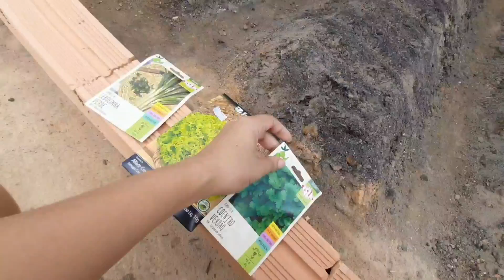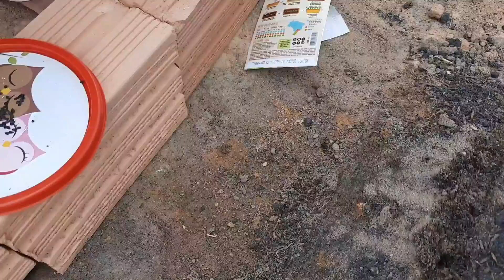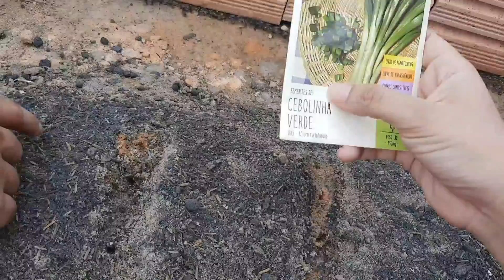ESTOU DE VOLTA! FIZEMOS UM CANTEIRO EM CASA 🌱